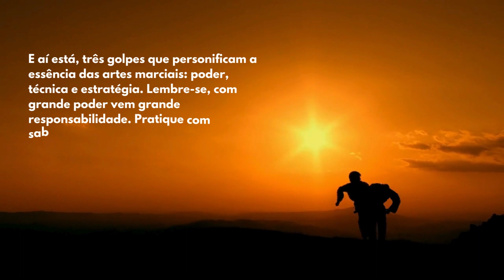3 golpes mais perigosos das artes marcias!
Quer conhecer mais nosso trabalho?

Descubra um mundo de conhecimento! Explore nossa livraria digital e adquira ebooks de alta qualidade para expandir sua mente. Comece a ler hoje e enriqueça sua vida com sabedoria e imaginação!

Quer emagrecer em 30 dias?

Como ganhar R$ 500.00 em uma semana?

Qual o verdadeiro segredo para manifestar Riquezas?

500 receitas glutem zero!

Conhecça nosso podcast!